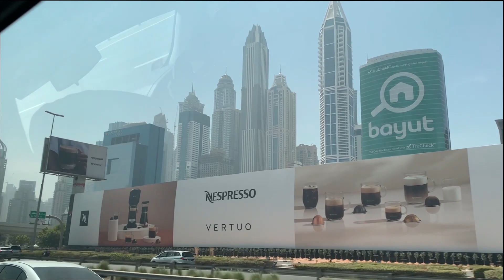Guru Nanak Darbar DUBAI ! By Road -Sheikh Zayed Road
Checkout Dubai Gurdwara Sahb and views of sheikh hayed road.

Checkout and enjoy...watch till end .